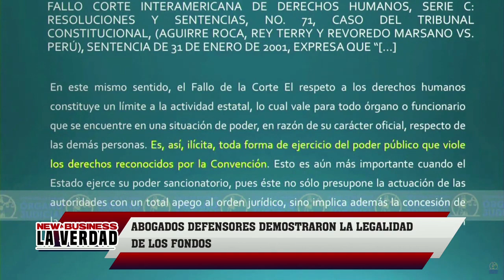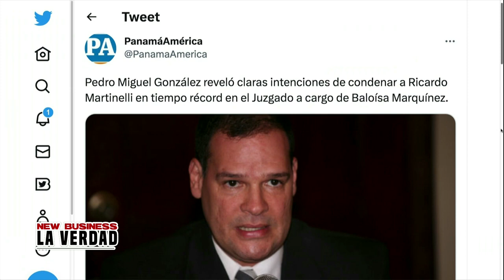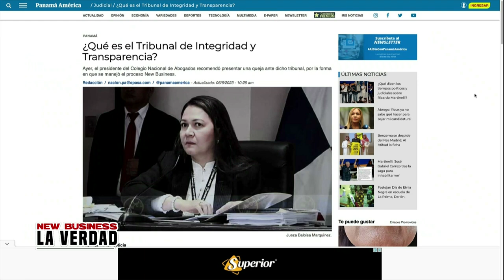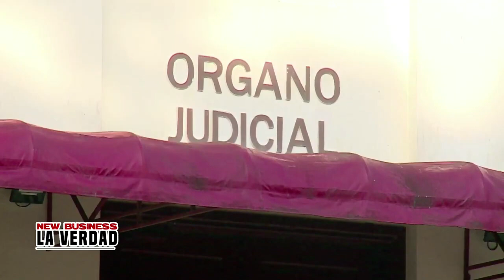Caso New Business | La Verdad (06-06-2023)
NEX NOTICIAS

✅ Ricardo Martinelli cuenta con una gran estructura y también tiene al TEAM RM 🏆

El pueblo quiere que VUELVA @rmartinelli